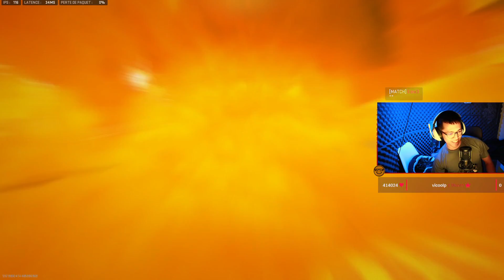MA 10ÈME BOMBE NUCLÉAIRE SUR WARZONE 2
▼Ouvrez la description svp!▼

Je stream désormais tous les jours sur ma chaîne perso Twitch -► Stream